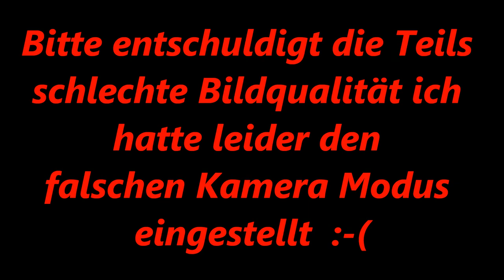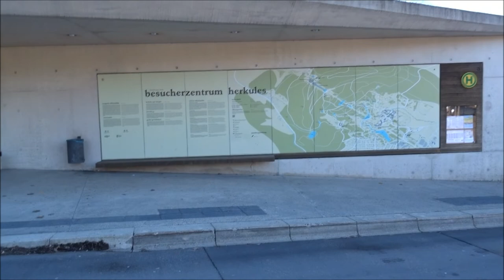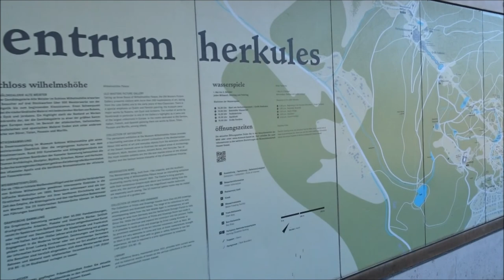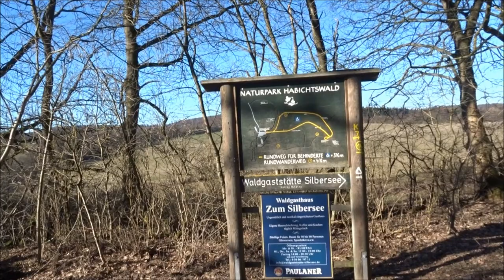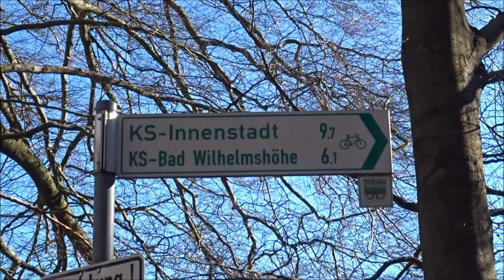Bergpark Kassel Wilhelmshöhe